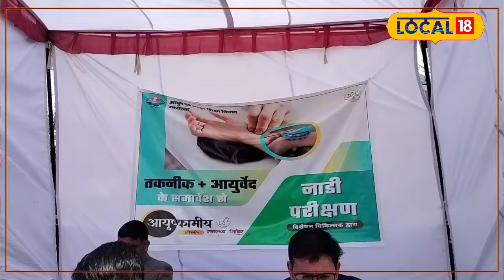Health Tips: वैद्य का काम करती है ये मशीन, नब्ज देखकर बता देती है बीमारी, जानिए कैसे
Dr. Raturi explains that to test the pulse, the movement of the right hand of men and the pulse of the left hand of women is seen, but sometimes the pulse of both hands is also seen to know the complete information of the disease.

डॉ. रतूड़ी बताते हैं कि नाड़ी टेस्ट करने के लिए पुरुषों के दाएं हाथ की और स्त्रियों के बाएं हाथ की नाड़ी की गति को देखा जाता है, लेकिन कभी कभी रोग की पूरी पूरी जानकारी पता करने के लिए दोनों हाथों की नाड़ी भी देखी जाती है.